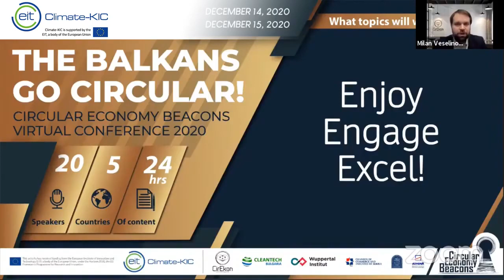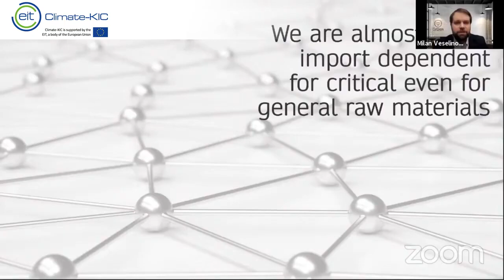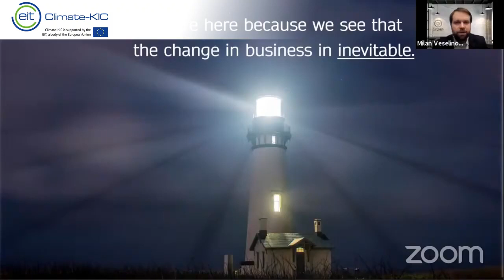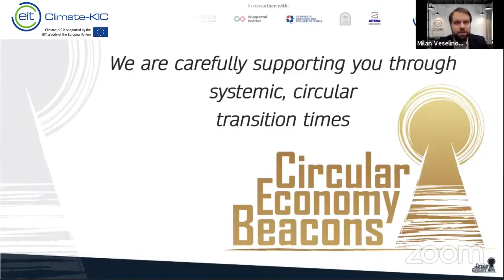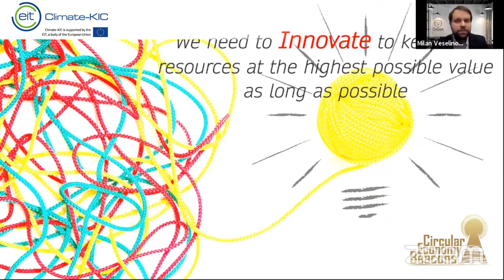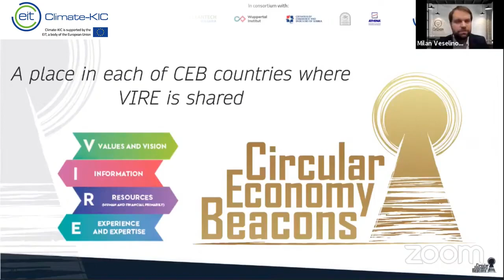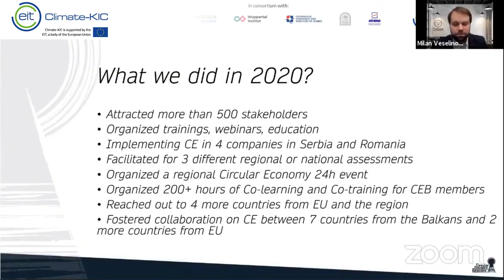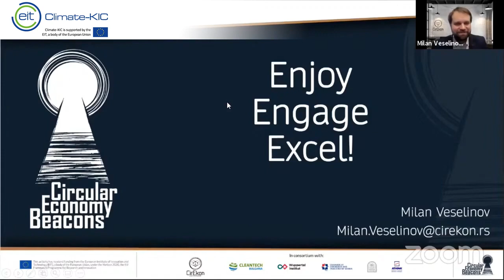The Balkans Go Circular Day 1/Hall 1 Welcome and introduction CE Beacons Project results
Welcome and introduction/ CE Beacons Project results

Speaker:
M.Sc. Industrial Ecology Milan Veselinov, CirEkon, Serbia